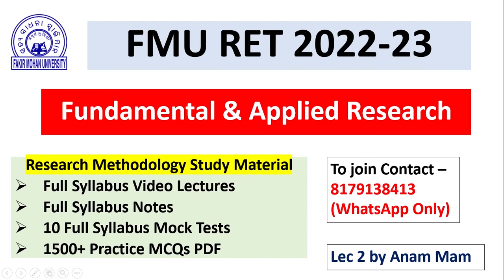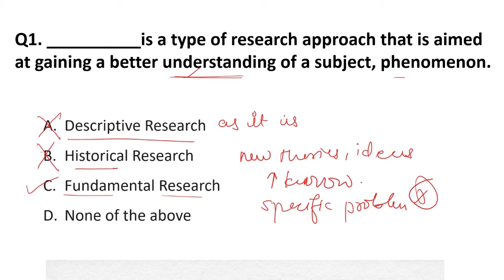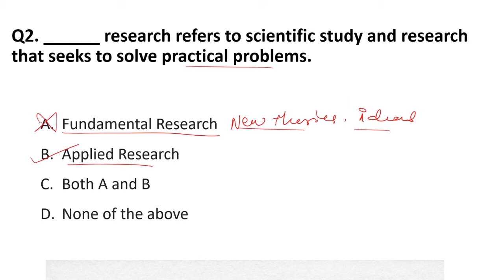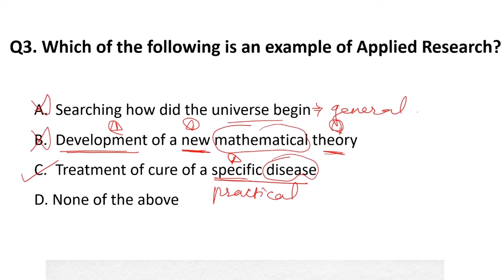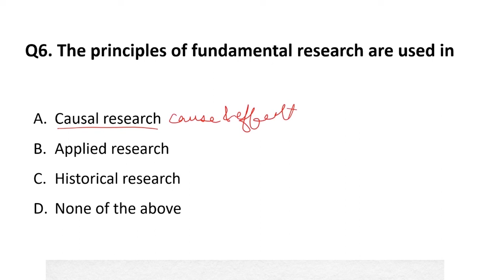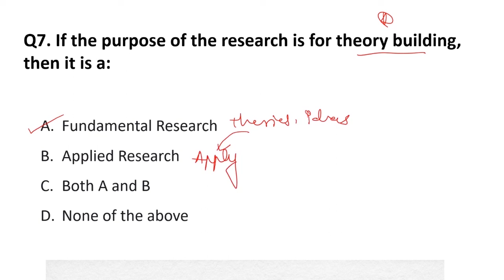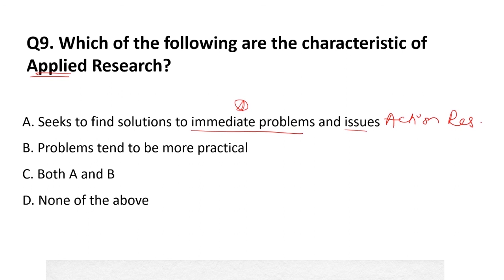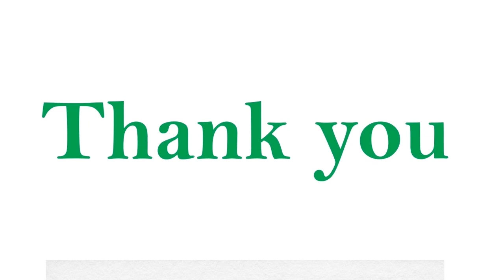University of Lucknow || PhD Entrance Exam 2022 || Fundamental & Applied Research || Lec 2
Hello Aspirants, The Lucknow University is Conducting PhD Entrance Exam 20222-23 . The last for filling an Online Application Form is 6th August 2022. The PhD Entrance Exam has two papers, Paper 1 and Paper 2. Both are of objective types.